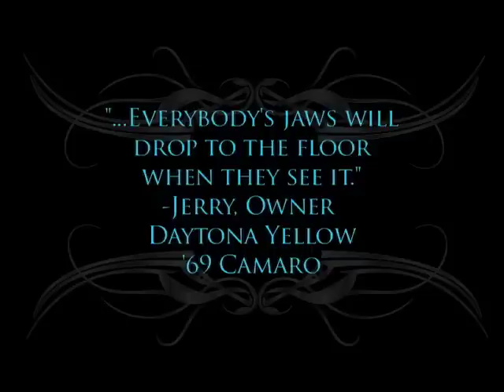69 Chevy Camaro Daytona Yellow-Extreme Restorations By Jake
Extreme Restorations By Jake documented this classic muscle car restoration with over 450 photos and videos.

In the near future, we will be posting Jake's commentary on the entire muscle car restoration for this 1969 Chevy Camaro painted Daytona Yellow.

Extreme Resotrations is your Auto body shop for custom high-end restorations for your Camero, Chevelle, Intrepid, Mustang, Super Sport or any other Sports Car in your garage!

We restore all muscle cars as well as your classic pick up including, Chevy, Dodge, Ford, Jeep and Toyota. Our extreme attention to detail helps bring the restoration process of your vehicle to perfection by restoring your automobile to its orginial off of the assembly line production quality.

We are located just outside toledo, Ohio (Waterville), but Extreme Restorations by jake has served muscle car, classic car & truck enthusiasts from all over the country.